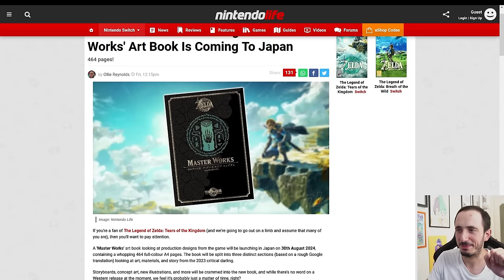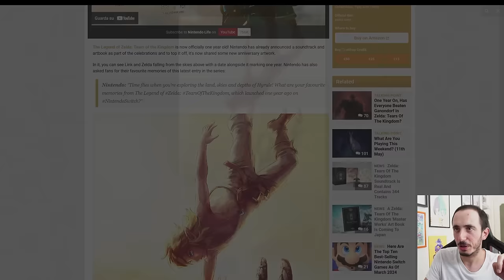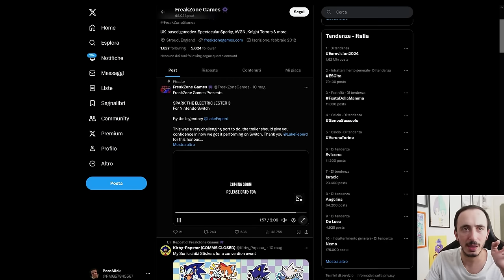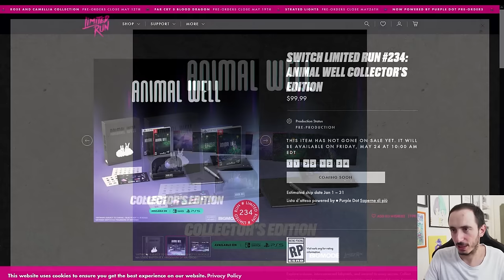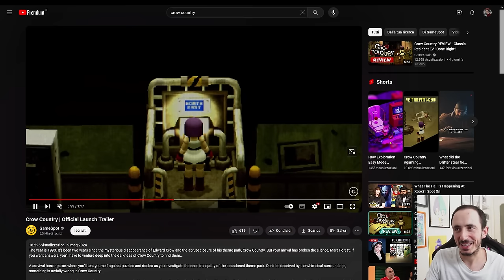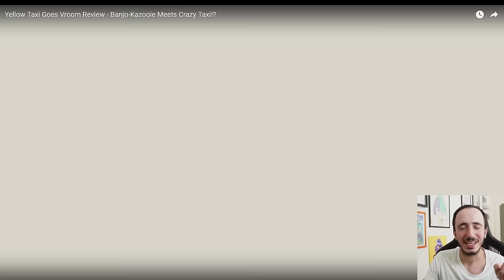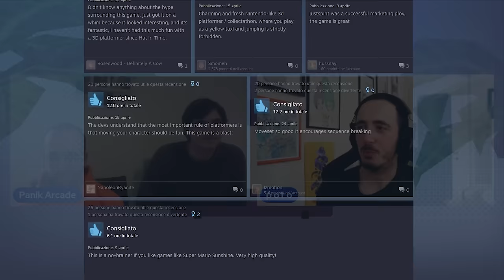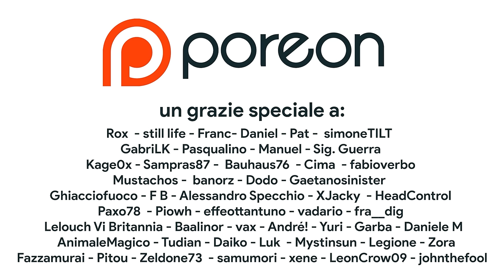Tears of the Kingdom è ANCORA un CAPOLAVORO? | Le alternative INDIE a Zelda e Mario + INTERVISTA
In questo nuovo episodio del POROCAST discuteremo dell'anniversario di Tears of the Kingdom: a 1 anno dalla sua uscita l'ultimo The Legend of Zelda è stato all'altezza dell'hype? TOTK è un capolavoro? È meglio di Breath of the Wild?
La seconda parte del porocast è invece dedicata al mondo indie e alle alternative ECONOMICHE ai grandi franchise come Mario, Sonic, Metroid e Resident Evil. Concludiamo poi con un'intervista fatta ai ragazzi di panik Arcade, autori del bellissimo Yellow Taxi Goes Vroom, una piccola hidden gem che non ha nulla da invidiare ai grandi del genere come Super mario Odyssey. Che cosa ne pensate? Vi aspetto nei commenti!

00:00 Intro
02:12 Tears of the Kingdom è ancora un CAPOLAVORO?
06:52 Il FUTURO della serie di Zelda
08:50 La parte MIGLIORE di TOTK
10:38 Tears of the kingdom Master Works
12:11 Tears of the Kingdom Soundtrack Collector's Edition
13:47 Artowork celebrativi e Instagram
14:35 Gli INDIE da GIOCARE ASSOLUTAMENTE
15:16 SONIC MA FATTO BENE su Nintendo Switch
17:12 Animal Well è il METROIDVANIA DEFINITIVO... GRATIS?!?
19:34 Pseudoregalia è la fusione tra Super Mario e Metroid
20:54 Crow Country e i Retro Survival Horror
22:26 Yellow taxi Goes Vroom è un PLATFORM degno di Super Mario
25:26 INTERVISTA: le recensioni di YTGV
28:23 La nascita del progetto
31:19 Un platform SENZA salto!
32:40 La DIFFERENZA con Super Mario
34:44 World Design e Gameplay
35:55 La SCALA del progetto
36:53 Speedrun e Sequence Break
39:56 Da Crazy Taxi a Super Mario: le fonti d'ispirazione
42:45 Lavorare con un publisher
43:47 Parodia e senso dell'humour
45:05 Progetti futuri
46:26 E su Nintendo Switch?!?
47:24 Outro e Patreon